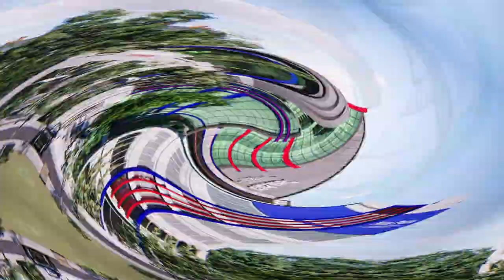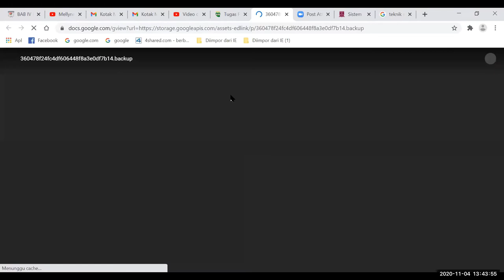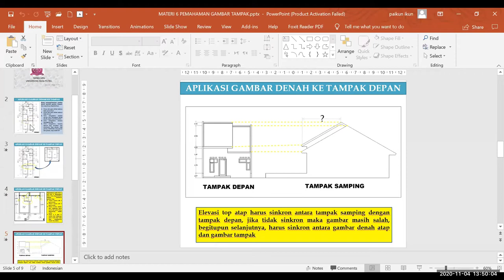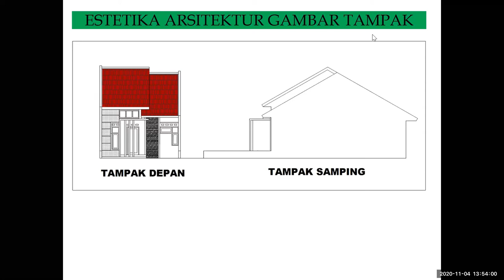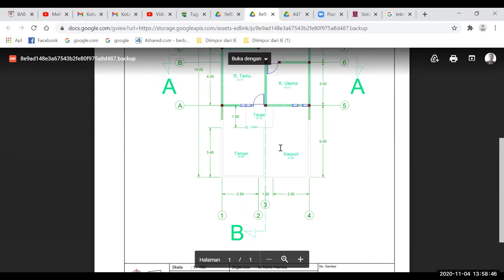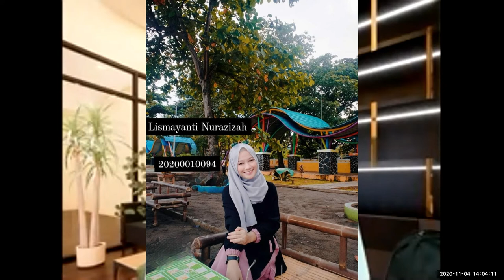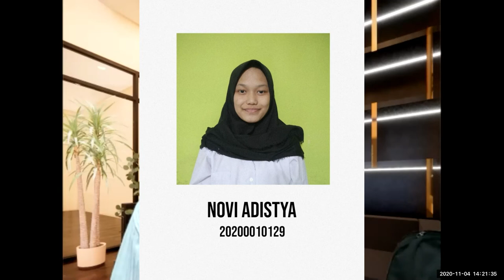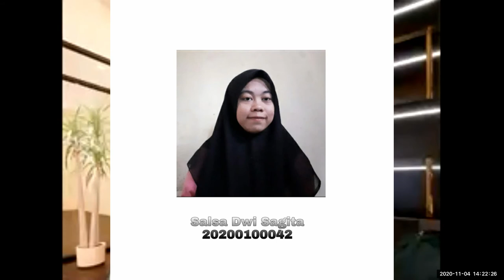Live session 7 Gambar Teknik TS20A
Membuat gambar teknik yang benar